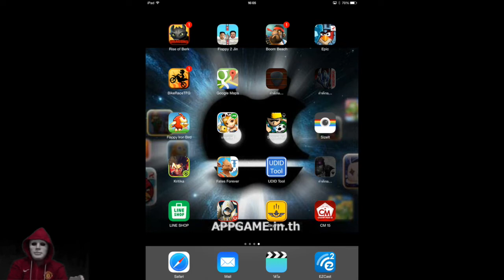[รีวิวเกมเกรียน] Sky Force 2014 by เซียนหมูปิ้ง